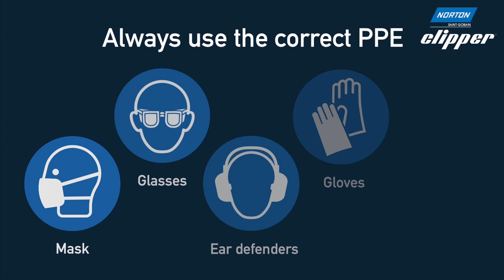Discover the Norton Clipper Wood blades used on the CWM 254 Mitre Saw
Discover the results of using our new Wood Range blades on the Norton Clipper CWM 254 mitre saw. Four applications covered in 90 seconds!